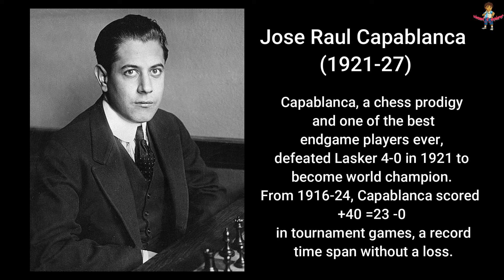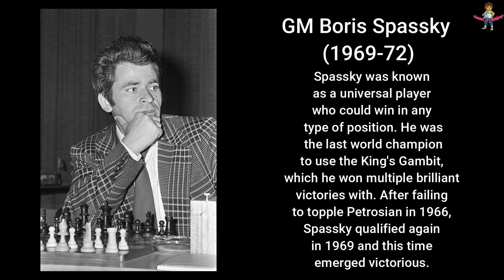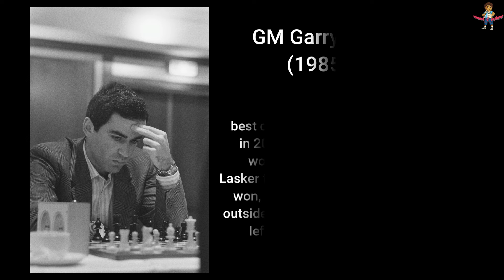World Chess Champions from Wilhelm Steinitz to Ding Liren